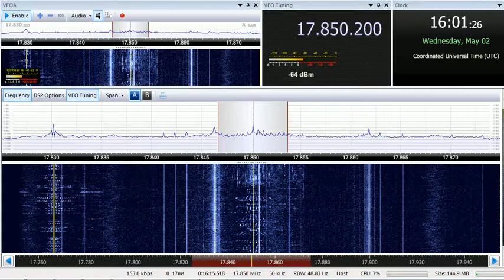02 05 2018 Oromo Voice Radio in Oromo to EaAf 1600 on 17850 Issoudun